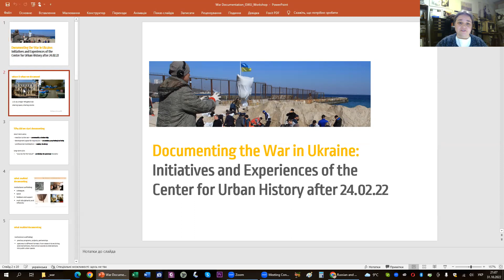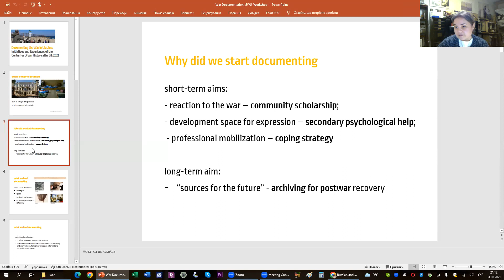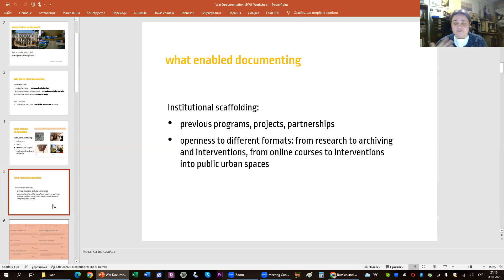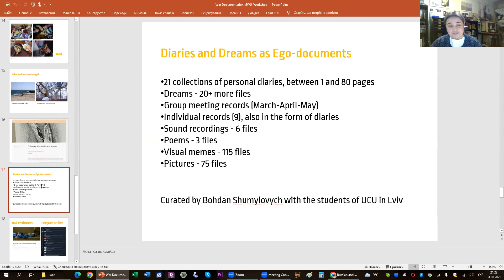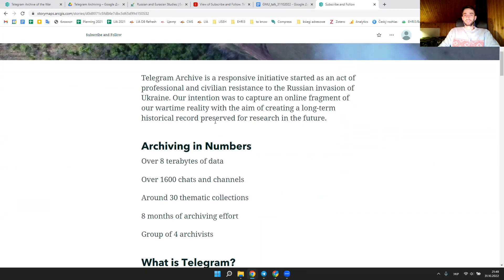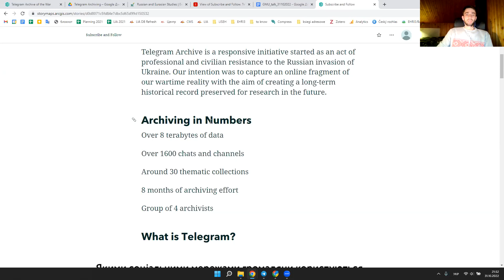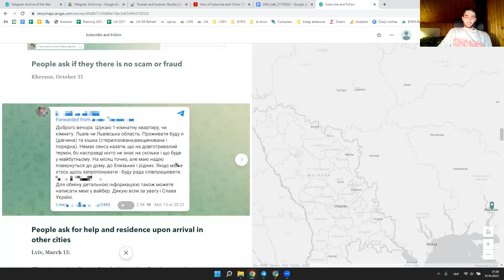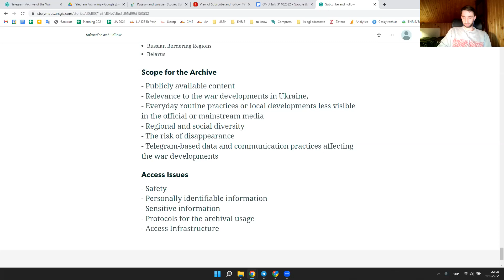Documenting War Experiences: Oral Testimonies and Social Media Archives in Ukraine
Part of George Mason University's "Russia's War on Ukraine in Historical Perspective"

Sofia Dyak, Taras Nazaruk, and Natalia Otrishchenko from the Center for Urban History in Lviv, Ukraine talk about the work of their Center documenting the war through oral history and preserving social media archives during a time of war. How can scholars of the present help preserve a moment in history for historians of the future?

Dr. Sofia Dyak is a director of the Center for Urban History (Ukraine), an institution focusing on research, digital and public history, and educational programs. She received her PhD at the Institute of Philosophy and Sociology of the Polish Academy of Sciences (Warsaw). Her research interests include post-war history of border cities, heritage and urban planning in socialist cities and their legacies. Another area of her work is public history, including curating exhibitions and spatial commemorative projects in urban context. Dr. Dyak was a fellow at the NIOD Institute for War, Holocaust and Genocide Studies, the Institute for Human Sciences in Vienna, the Historical Dialogue and Accountability Program at Columbia University and the Harvard Ukrainian Research Institute. Currently she is also a senior research fellow the Center for Contemporary History in Potsdam. Dr. Dyak is a member of board of directors of Ukrainian-Jewish Encounter (Ottawa) and of academic board of the Centre for Historical Research in Berlin of the Polish Academy of Science.

Dr. Natalia Otrishchenko is a research fellow at the Center for Urban History in Lviv and an associated researcher at the Center for Contemporary History in Potsdam. She holds a PhD in Sociology (2015) from the Institute of Sociology, the National Academy of Sciences of Ukraine. Since March 2022, Natalia has led the Ukrainian team within the "24/02/22, 5am" international documentation initiative. The Fall, she will be a Fulbright visiting scholar at Columbia University. Natalia is interested in the methods of sociological research, oral history, urban sociology, spatial and social transformations after state socialism.

Taras Nazaruk is a head of digital history projects at the Center for Urban History in Lviv. His background is in journalism (BA, University of Lviv, Ukraine), media studies and communication design (MA, University of Wroclaw, Poland). Since 2016 he has been working as a coordinator of the Lviv Interactive, the digital encyclopedia on the modern history of Lviv. His areas of interest include digital history, digital storytelling, social media archiving, Soviet cybernetic legacy, Internet histories, and media studies. During the full-scale Russian invasion of Ukraine, he's been working on a Telegram archive of the war.

This session was moderated and was co-organized by Dr. Steven Harris, who is Professor in the Department of History and American Studies at the University of Mary Washington and author of Communism on Tomorrow Street: Mass Housing and Everyday Life after Stalin. He is also the co-organizer of the Second World Urbanity project and is currently at work on a new book project, "Flying Aeroflot: A History of the Soviet Union in the Jet Age."

Introductions were made by series organizer Steven Barnes, Director of the Program in Russian and Eurasian Studies and Associate Professor in the Department of History and Art History at George Mason University.